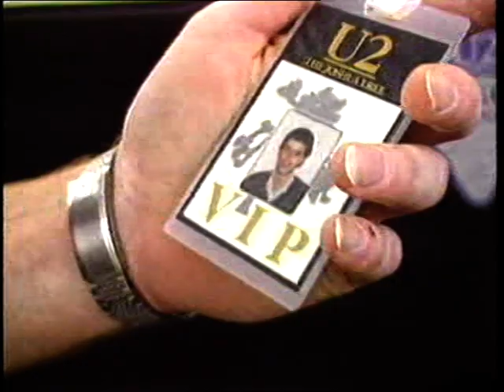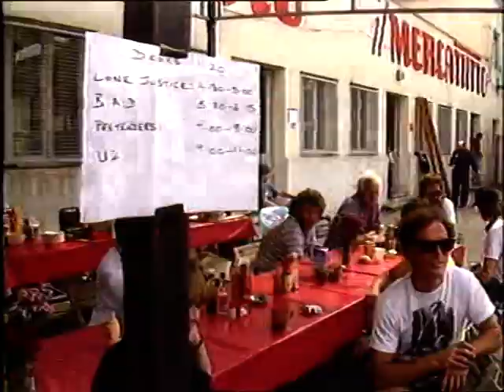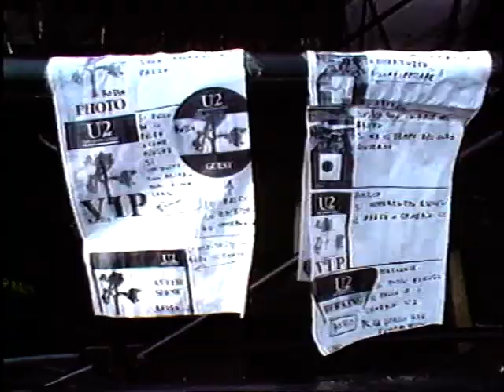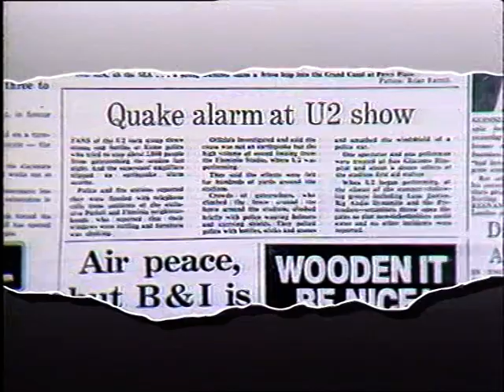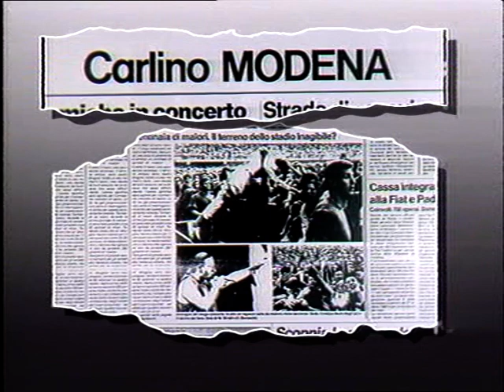U2 - Visual Eyes (RTE-Documentary about the start of the Joshua Tree Tour in Europe 1987)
This episode of ‘Visual Eyes’ was broadcast on 26th June 1987. The presenter is Dave Fanning.

A ‘Visual Eyes’ special captures the atmosphere of being on the road with U2,playing an outdoor show in Modena, near Bologna. The report features interviews with all four members of the band, as well as members of the crew.

Content short clips of live performances of:
1. Where The Streets Have No Name (Modena 30th May 1987)
2. 4th of July/11 O'Clock Tick Tock (Dublin 29th June 1985)
3. I Will Follow (Dublin 29th June 1985)